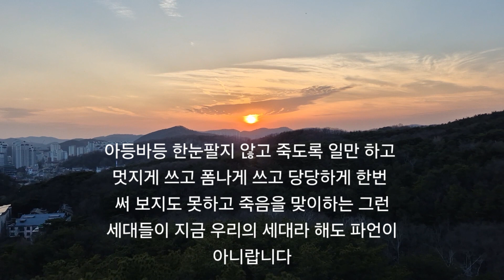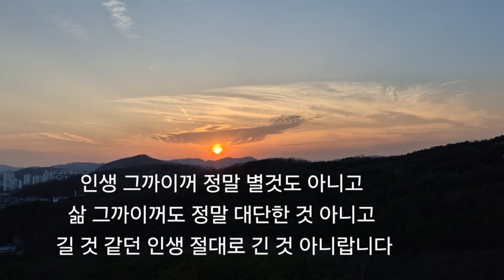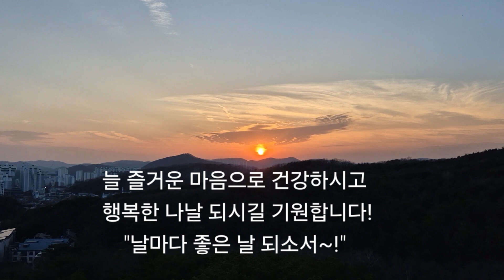(이의선낭독) 저녁노을 앞에선 인생편지~좋은글